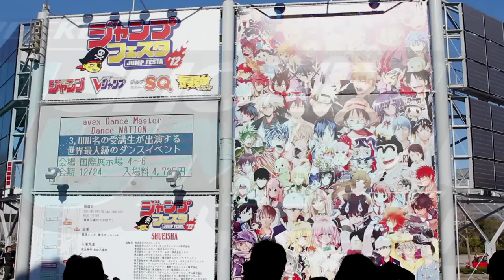NARUTO: Masashi Kishimoto OFFICIAL Creator Sketch Video by SHONEN JUMP Alpha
OFFICIAL Creator Sketch Video: Masashi Kishimoto drawing NARUTO
SHONEN JUMP Alpha offers so many exclusive contents like Creator Sketch Video & Interview by all the big time SHONEN JUMP artists!